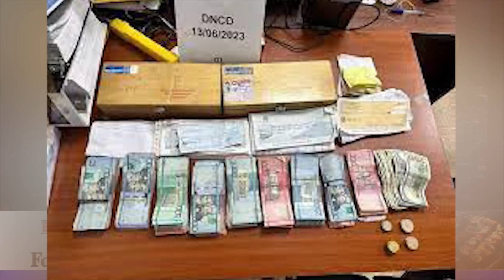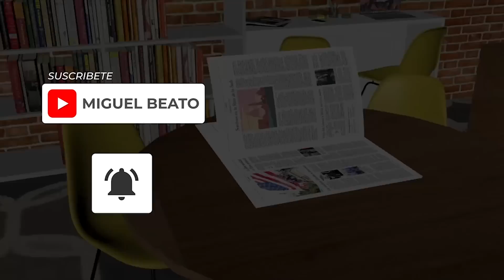DE ÚLTIMO MINUTO: ALLANAMIENTOS: MUDAN A MIRIAM GERMÁN A LUGAR SECRETO 15-6-2023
🔴 El periodista Miguel Beato, analiza los allanamientos del Ministerio Público, la Dirección Nacional de Control de Drogas (DNCD) y Policía Nacional quienes pusieron en marcha la Operación Halcón IV en contra de Joel Ambioris Pimentel García (a) la J, y José Halminton Ureña (a) Nino Come Mezcla), entre otros. También Miriam German se muda de residencia por razones de seguridad.